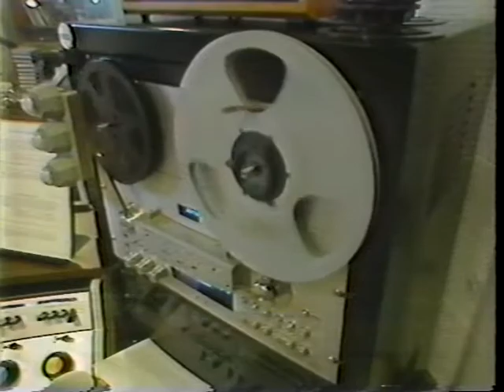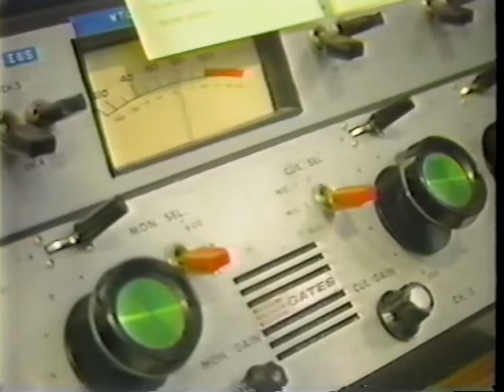(RadioTapes.com) WTCN-AM (1220 AM - Stillwater, MN) 1986 report aired on WUSA-TV (now KARE-TV)